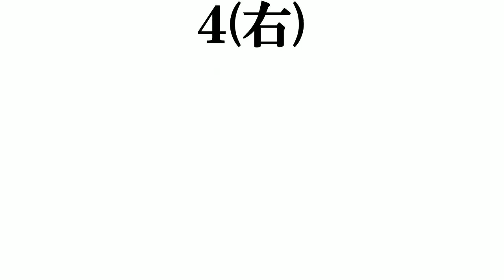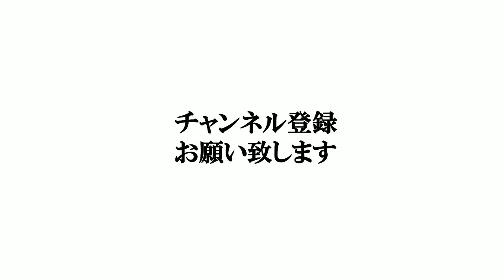【ディズニーランドのアトラクション】打線組んでみた